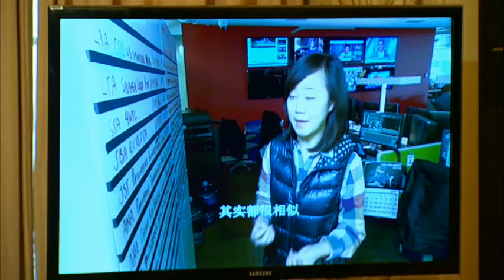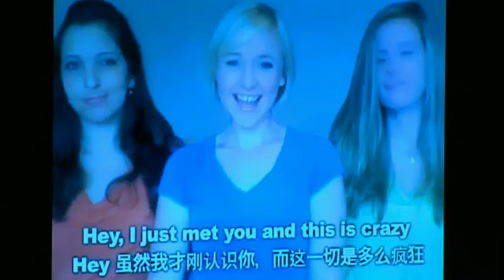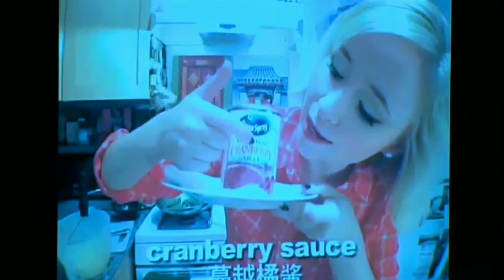Secretary Kerry and Chinese Vice Premier Yandong Give Remarks at U.S.-China High-Level Consultation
Secretary of State John Kerry and Chinese Vice Premier Liu Yandong deliver full remarks at the 2013 U.S.-China High-Level Consultation on People-to-People Exchange at the U.S. Department of State in Washington, D.C. on November 21, 2013.